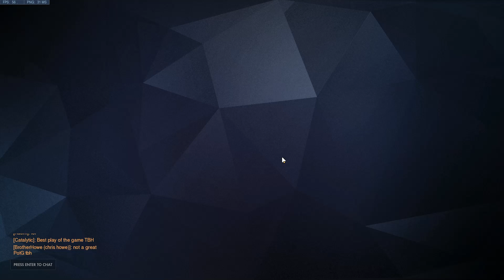Overwatch - Aggro Mercy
This marks the 100th Overwatch video on this channel! Crazy stuff.

Never have I ever faced such an insane Mercy. I don't know how much healing or how much of a help this person was to their team, but they sure were a pain in the ass in terms of fragging out on us.